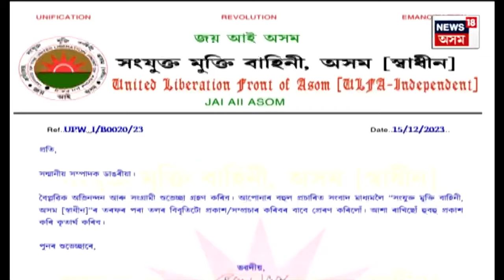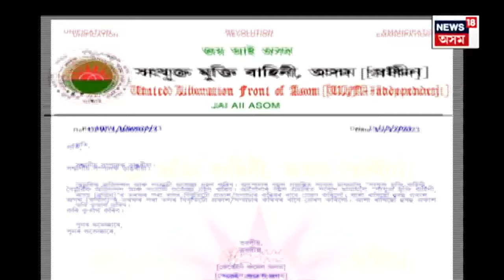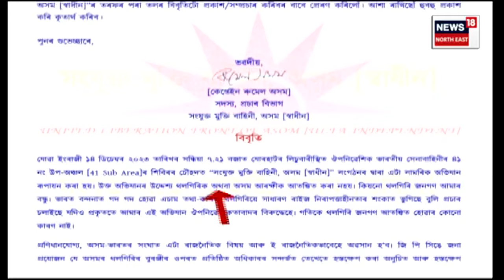NIA investigates blast in Jorhat : যোৰহাটৰ বিস্ফোৰণৰ তদন্ত আৰম্ভ কৰিছে NIAই | ULFA(I) | N18V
NIA investigates blast in Jorhat  | যোৰহাটৰ বিস্ফোৰণৰ তদন্ত আৰম্ভ কৰিছে NIAই। ঘটনাস্থলীত তন্নতন্নকৈ পৰীক্ষা তদন্তকাৰী দলৰ। ইফালে ঘটনাস্থলীত গ্ৰেণেড বিস্ফোৰণ হোৱা বুলি প্ৰকাশ কৰিছে এক সূত্ৰই। বৃহস্পতিবাৰে সংঘটিত বিস্ফোৰণটোত ভাঙি চূৰমাৰ হৈছিল এটা ডাষ্টবিন। লিচুবাৰীস্থিত সেনা শিবিৰ সমীপতে ঘটিছিল বিস্ফোৰণ।